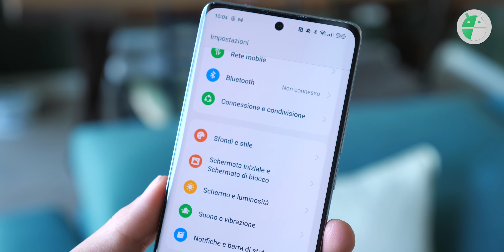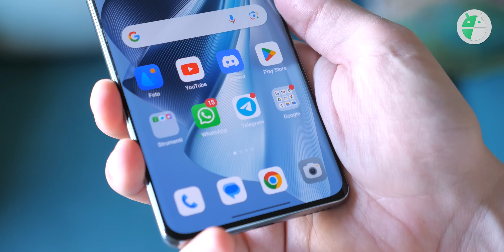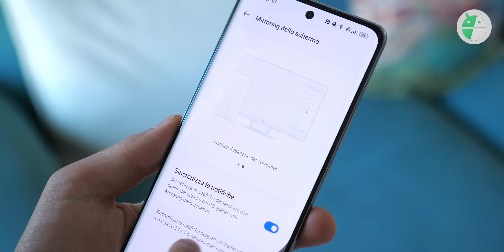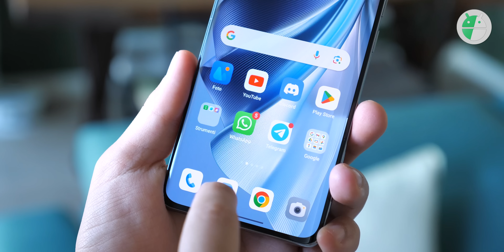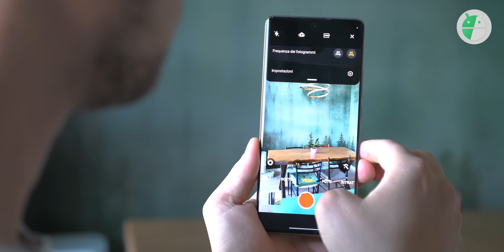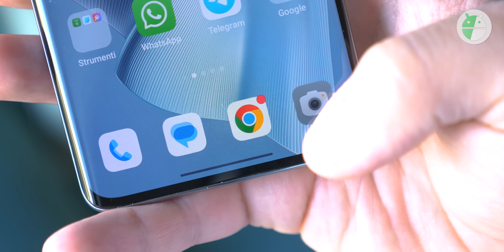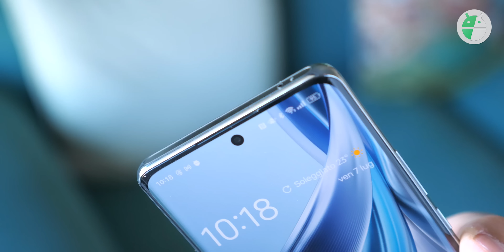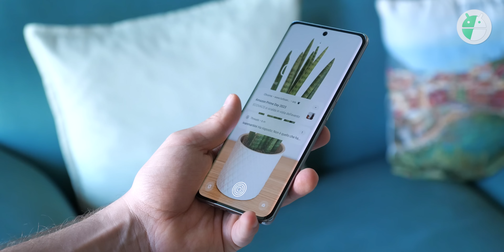RESTA STILOSO e CURATO ma ora è MENO elitario. Come va il NUOVO OPPO Reno10 Pro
Ecco il nuovo smartphone di OPPO, azienda che negli ultimi mesi si è fatta sentire poco ma che ora propone un nuovo prodotto di fascia medio alta. Punta come sempre sull'estetica, sul comparto fotografico, sul display e questa volta anche sul prezzo con una promozione  ▼▼TUTTI I LINK▼▼

🛍️ ACQUISTALO SU AMAZON a 584€ invece di 649€

🛍️ Acquista OPPO Find X5 a 599€